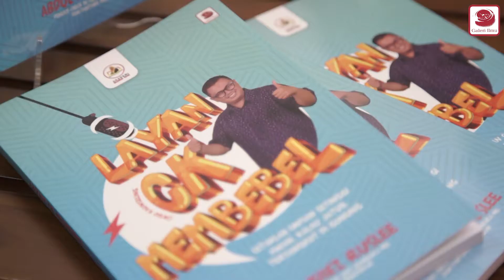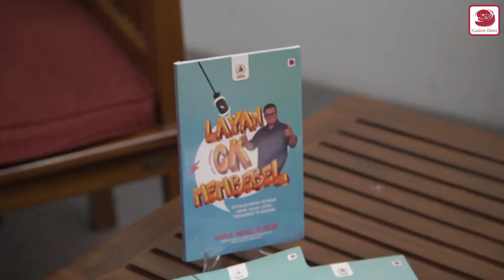LAYAN CK MEMBEBEL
Siapa sebenarnya Cikgu Abdul Muiez Ruslee ni? Kenapa CK (Cikgu Kaunseling) perlu membebel?
Perdengarkan sedikit banyak kandungan buku Layan CK Membebel yang dikongsikan oleh penulisnya.